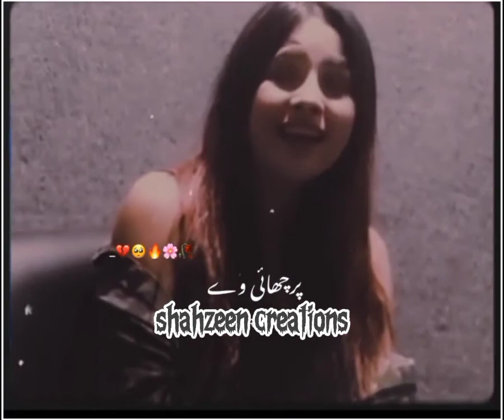Royi na Jo yaad Meri ayi ve | shahzeen creations